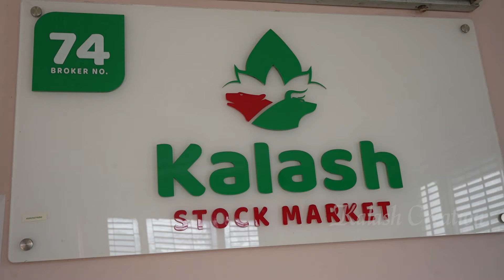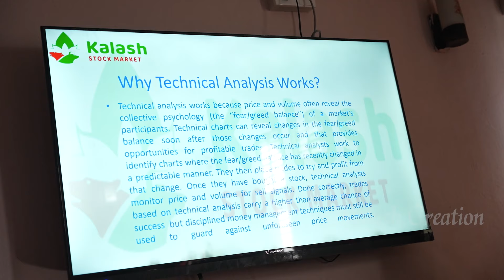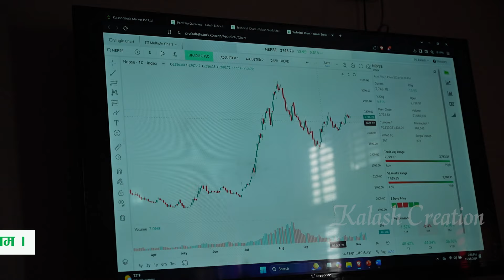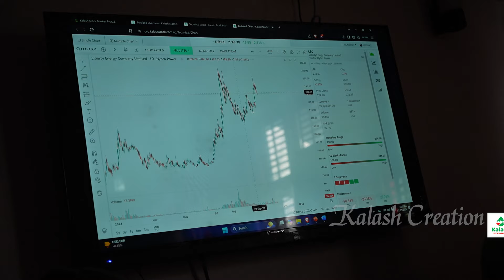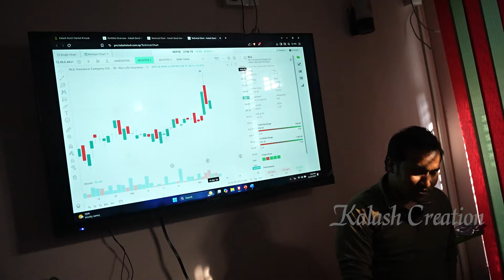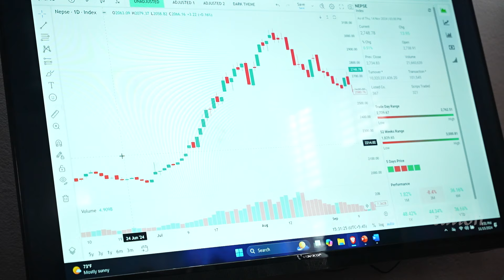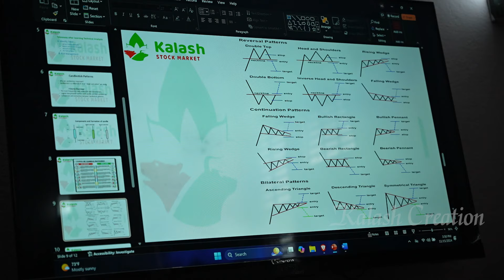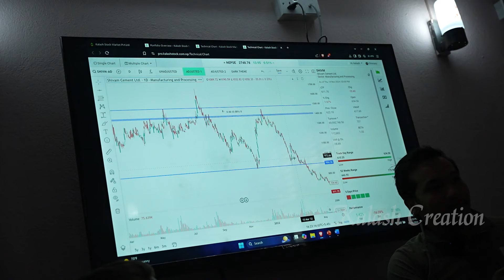Kalash Stock Market Pvt. Ltd. Broker No. 74 is providing free technical training on shares.कलश स्टक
कलश स्टक मार्केट प्रा.लि. ब्रोकर नं. ७४ द्वारा निः शुल्क शेयर प्राविधिक तालिम. , "Kalash Stock Market Pvt. Ltd. Broker No. 74 is providing free technical training on shares."
Photography & Vediography Contact . Kalash Creation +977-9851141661, Babarmahal, Kathmandu